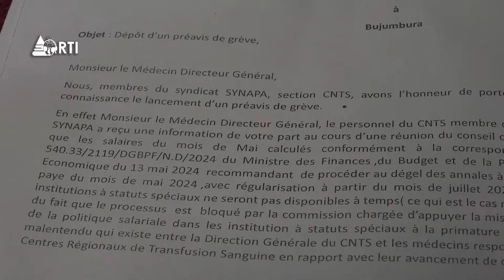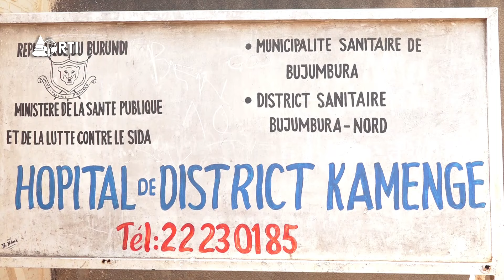Isanganiro: Amakuru yo ku wa 19 Ruheshi 2024